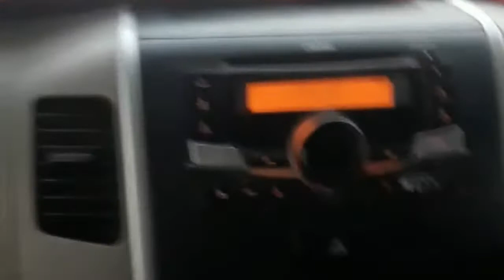Travel To Head Taunsa Barrage | Travel Documentary.